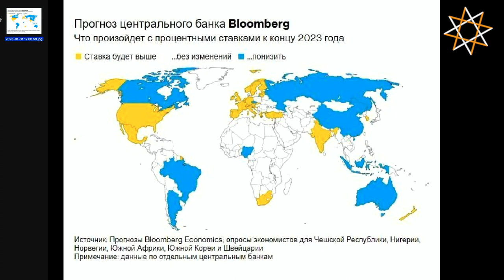Brīvības studija. BARTERS. Edvīns Puķe un Miķelis Mediņš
Edvīns Puķe sarunā ar Miķeli Mediņu
●  lauksaimnieki un sadarbība
● maiņas tirdzniecība
"Brīvības studija" darbojas uz brīvprātības principiem. Būsim pateicīgi Jums par atbalstu brīvas informatīvās telpas nosargāšanā!
Diāna Ulme
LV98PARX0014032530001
Mērķis: filmēšanas izdevumiem
Iepriekš pateicos